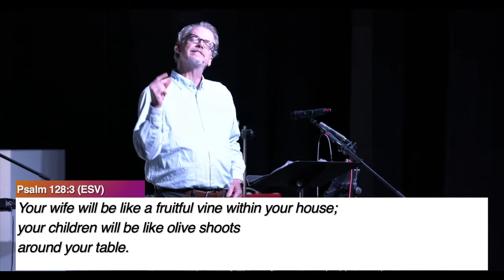The Levels of Stewardship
Make the Most of Your Life - Message #2

Mack Jarvis